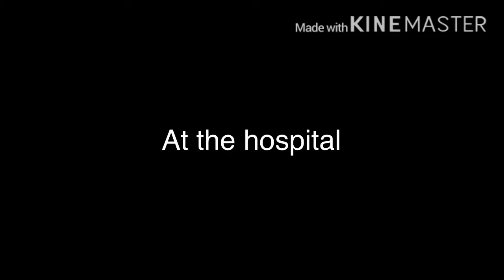My kidnapper is my bf GLMM/GLMV/